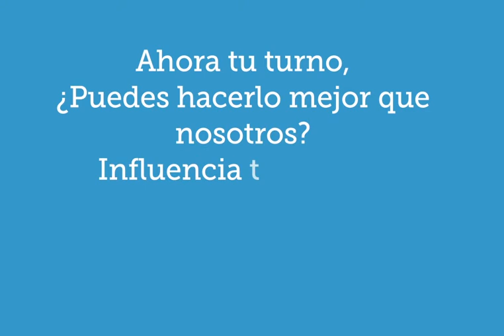DONACIONES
¡Dona a tus organizaciones
beneficas locales!

Sigue nuestro ejemplo,
influencia tu mundo de la
mejor manera posible.

¡Influencia tu mundo!

Compártelo  en Toluna.com